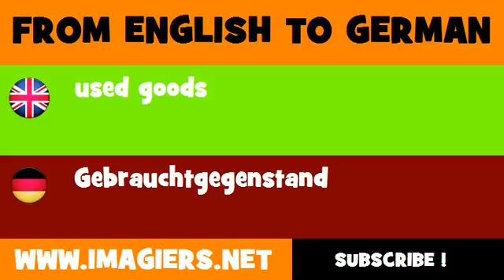DEUTSCH ENGLISCH = Gebrauchtgegenstand